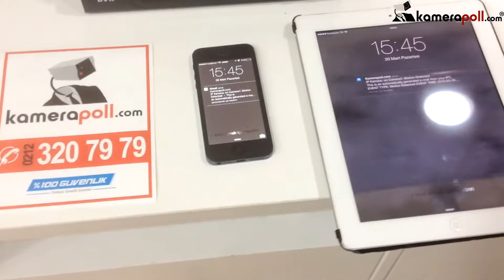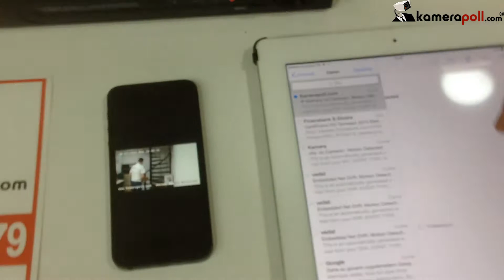Güvenlik Kamerası Email Gönderme Özelliği - Haikon Hikvision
Kamerapoll.com DVR Kitlerinin hareket algılama özelliği ile anında eposta bildirimi tanıtım videosu.
Güvenlik kamerası kullanıcılarının en çok ihtiyacı olan özelliklerden biri.
Hikvision firmasının ürettiği Haikon, Hilook, Dunlop, Spectra,Xrplus markalı cihazlarda hareket anının görüntüsünü fotoğraf olarak e-posta ile gönderme özelliğinin nasıl işlediğini göstermeye çalıştık.
Dvr, NVR, ip kamera cihazlarında yer alan yazılımın özelliklerinden biri olan email gönderme seçeneği ile hareket anlarında alınan fotoğrafların mailinize gönderilmesi mümkün oluyor.